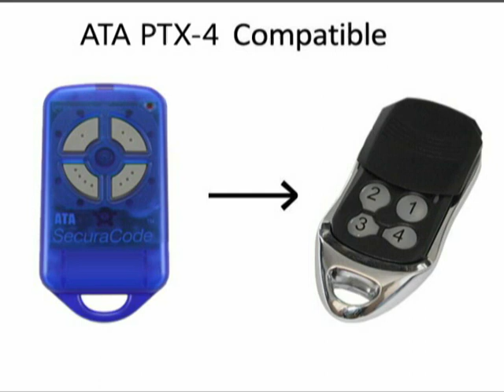ATA PTX-4 compatible remote control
- Solidremote SR-A1 is 100% compatible with ATA PTX-4 garage door remotes, suitable for ATA EasyRoller roll up garage door remotes, Securalift overhead garage door remotes, ATA slide gate remotes and swing gate remotes as well as some Herculift brand garage door opener remotes.

Programming your ATA PTX-4 remote is hassle free and straight forward. Watch our handy video above or follow our steps outlined below to program your remote quickly today.

Coding to Motor - using original ATA PTX-4 remote

Push and hold the door code button on your motor (do not let go of this button). Push and release any button on your new remote two times. Release the Door Code button and test. Tip: The Door Code button has a blue ring around it.

Coding to Receiver - using original ATA PTX-4 remote

Carefully remove the screws from your control box cover. Remove the control box cover and locate your receiver. Tip: Your receiver will have one or two buttons with SW1 and SW2 printed next to them.

Push and hold the SW-1 button on your motor (do not let go of this button). Push and release any button on your remote two times. Release the SW1 button and test. Tip: the SW1 button is usually red or black.

If you want to code to receiver using a compatible ATA PTX-4 remote, just follow same steps as above.

Coding via remote - using original and compatible remote

Stand within 1-2 metres of your garage door or gate motor. Press the button on the original remote to open the gate or garage. Place both the new and old remote on a flat surface. Tip: have a pin or paperclip ready for the next step.

Within 10 seconds of the previous step, place a small pin inside the coding hole in the centre of the blue remote and hold in for two seconds then remove the pin. Tip: the light will illuminate when the coding hole has been pushed correctly.